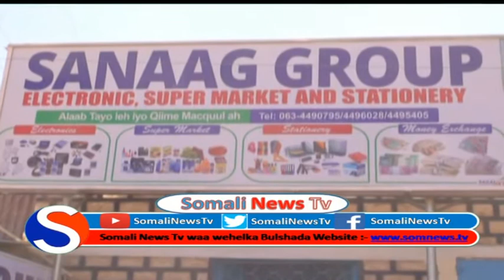Xarunta Sanaag Group oo shacabka Laascaanood u soo bandhigtay Adeegyo Casriya oo soo kordhiyeen1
Somali News Tv Waa Wehelka Bulshadda ku Xidnow Mar walba